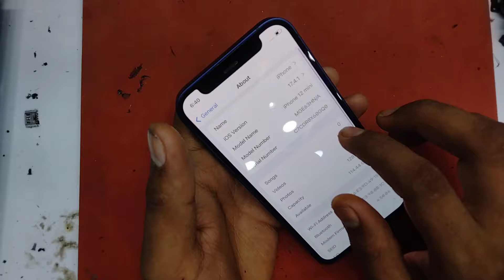iPhone 12 Mini 5G Back Glass fully Damaged 😞 repair | iPhone 12 mini 5G back panel replacement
iPhone 12 mini broken glass replacement

iPhone 12 mini broken back glass replacement

iPhone 12 mini broken back panel replacement

iPhone 12 mini broken back cover replacement

iPhone 12 mini camera Lens replacement

iPhone 12 mini broken camera Lens replacement

Please Note: raju mobile junction assumes no liability for your phone damage due to any of the information contained in this video. Only attempt your repairs if you can accept personal responsibility for the results, good or bad.

We always restorative the broken phone and Find a phone that